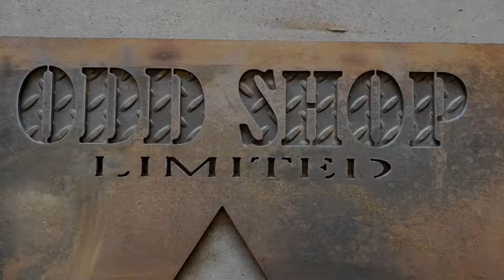custom Charcoal grill - CNC plasma cutting service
Cutting the front of a custom charcoal grill from 3/16" steel plate